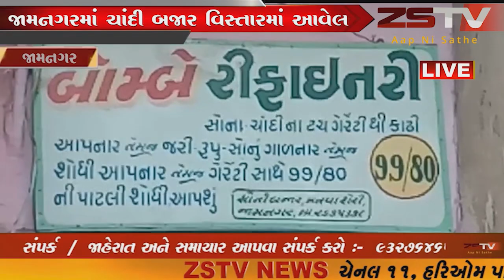જામનગરમાં ચાંદી બજાર વિસ્તારમાં આવેલ એક પેઢી ચોરીની ઘટના સામે આવતા દોડધામ સાથે સનસનાટી ફેલાઈ ગઈ છે.